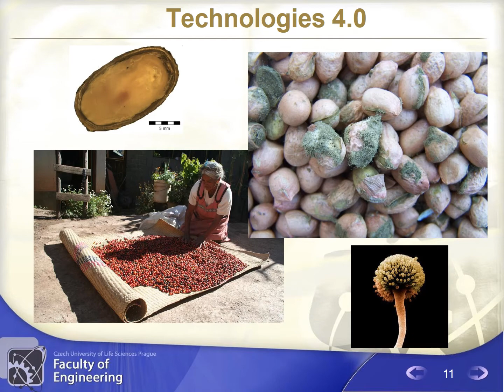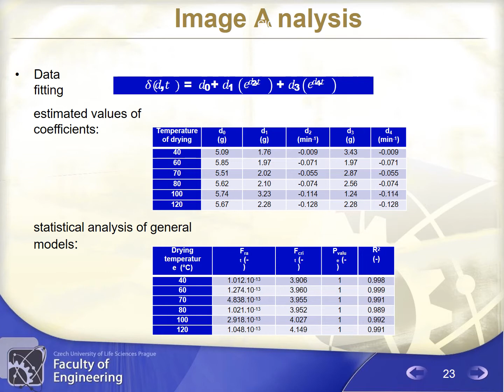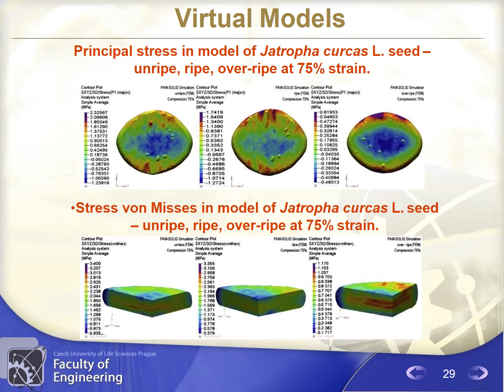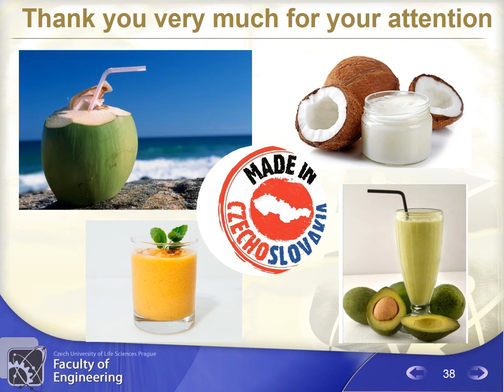Keynote Speaker-Prof. Ing. David Herak, P.hd-Modern Methods in Agricultural Engineering